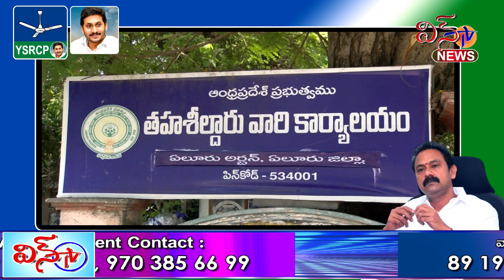ఏలూరు..తహసీల్దార్ కార్యాలయంలో ఎన్నికల అధికారికి నామినేషన్ దాఖలు చేసిన జననాయకులు ఆళ్లనాని